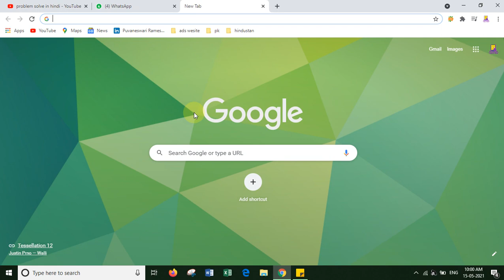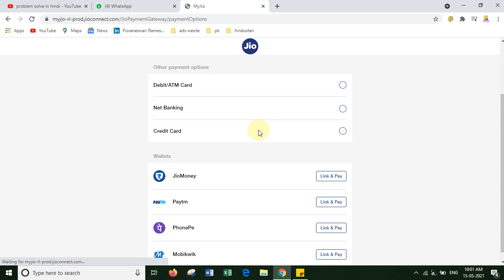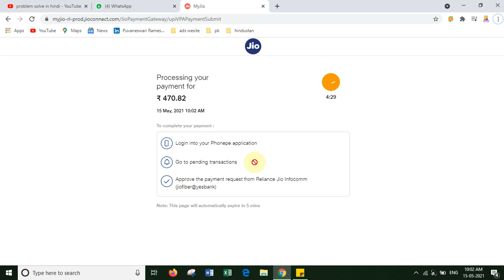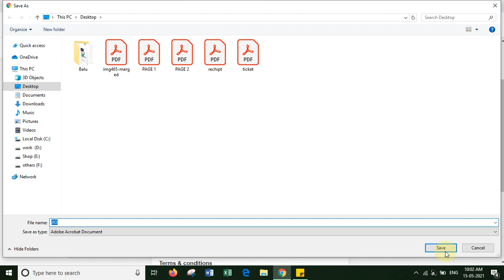How do I recharge my Jio fiber Online?जिओ फाइबर का रिचार्ज कैसे करें |recharge JioFiber from Jio.com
How do I recharge my Jio fiber Online?

How to recharge my JioFiber account via MyJio App and Jio.com?
JioFiber recharge can be done easily through MyJio App or Jio.com.

Using MyJio App:
Open MyJio app
Login with your JioFiber Service ID or RMN and OTP
Click on Recharge. Select Plan and click on buy
Using Jio.com:
Select Quick Pay option on Top right and select recharge
Choose JioFiber option from services and enter Service ID or RMN
Click on Submit. Select Plan & click on Buy